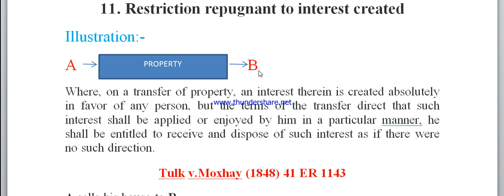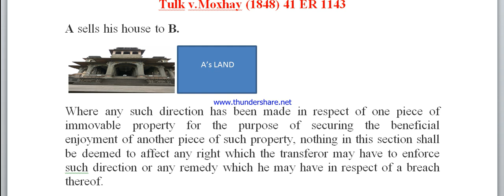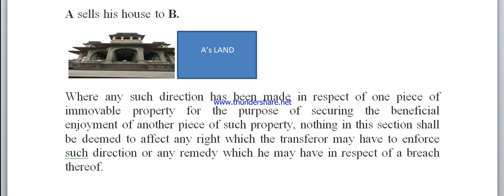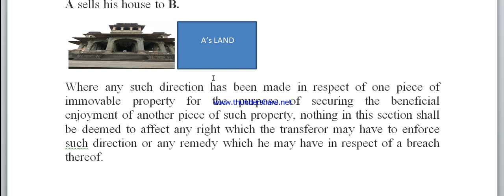Restriction Repugnant to interest created Section 11, Transfer of property Act,1882